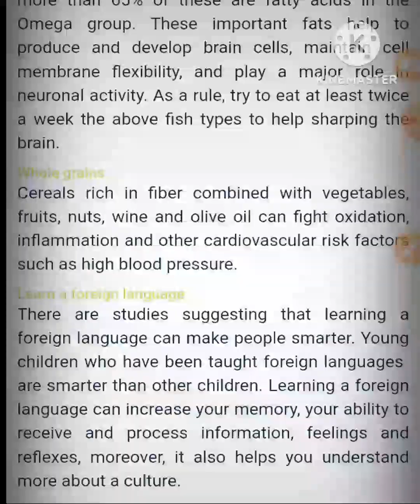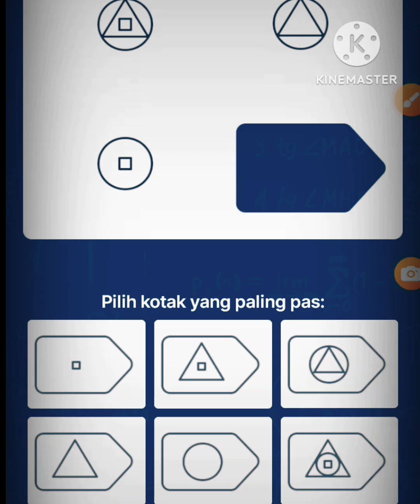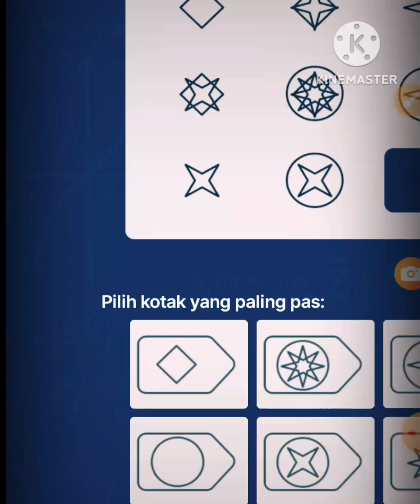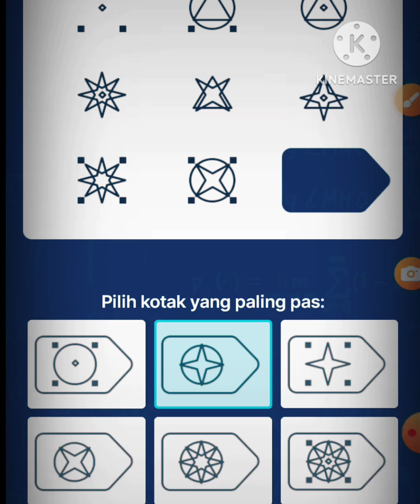Halonator 142-145 IQ - whats my IQ EQ | alpha high society DMCA protected, impulse GMRD apps limited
Halonator 142-145 IQ SAT 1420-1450 by alpha high society DMCA protected, impulse GMRD apps limited. (comment below) do u like this vid? please watch this vid til end! thank you for watching see you goodbye!!